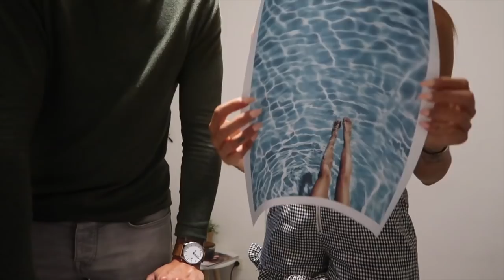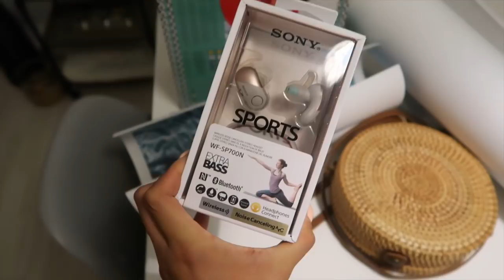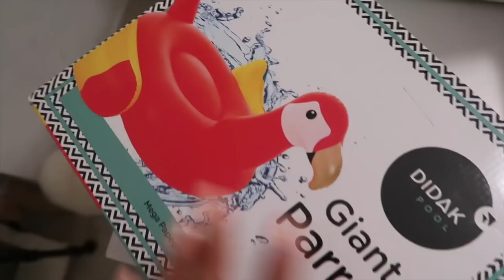PAKJES UBOXEN 🌟 🐱 | TALISAM TV #151